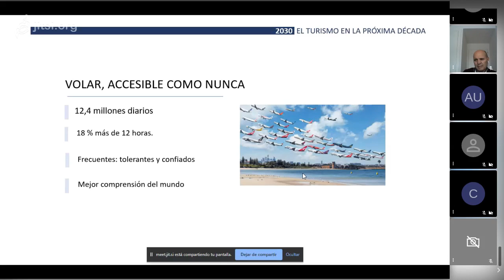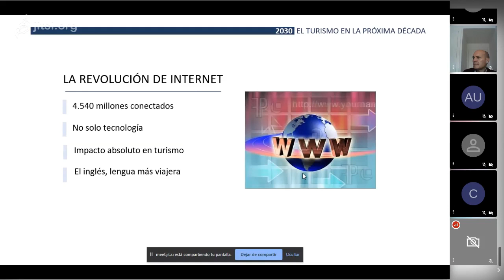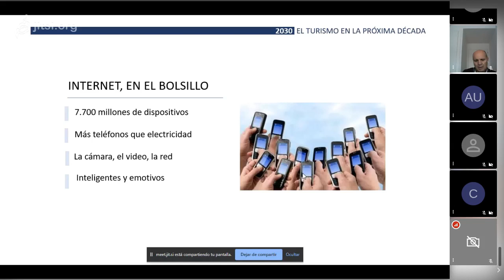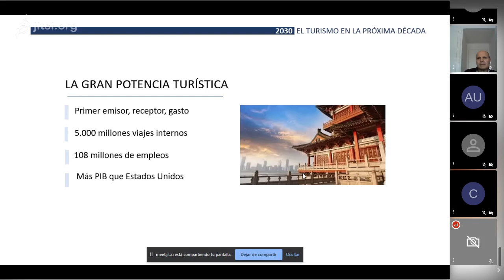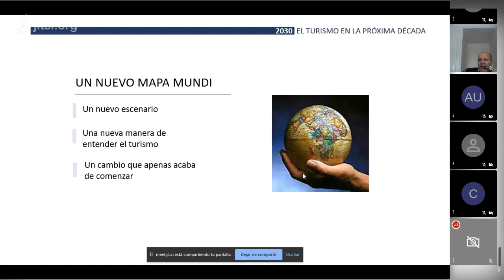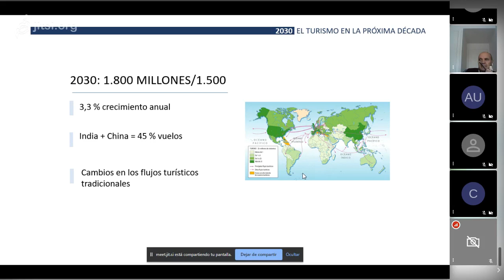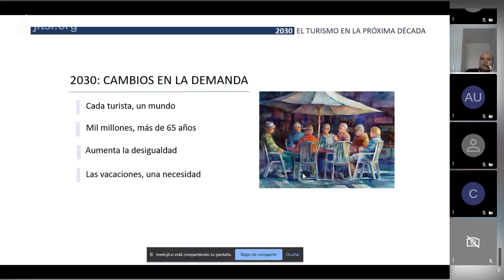Turismo 2030 Mariano López de Revista VIAJAR 2/3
"2030 El turismo en la próxima década"  Mariano López  on 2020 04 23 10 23